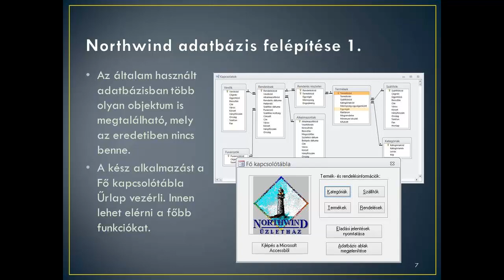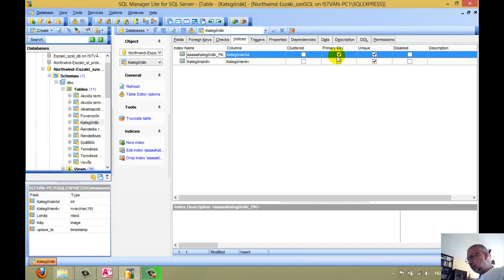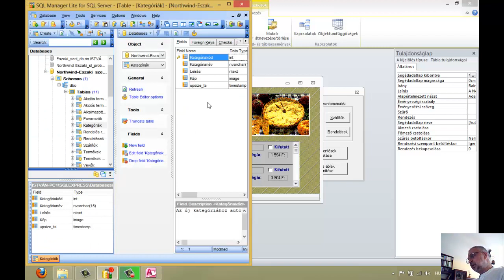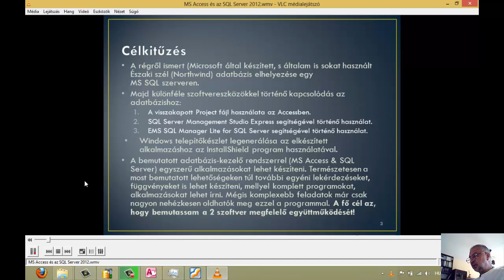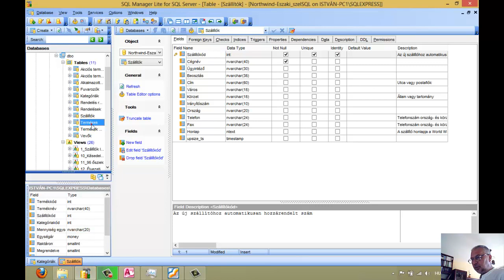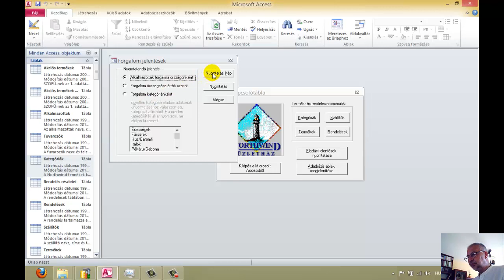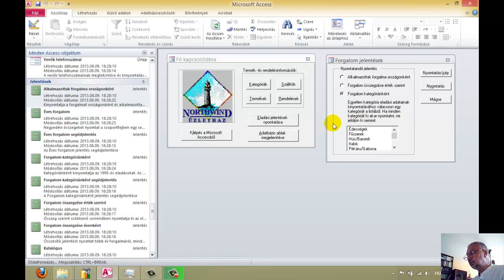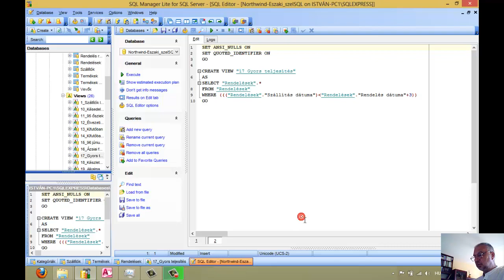MS Access és SQL Server összekapcsolása videósorozat 4. része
Ez az oktatóvideó sorozat azzal a céllal készült, hogy bemutassa a Microsoft Access 2010-es verziójában készített adatbázis összekapcsolását a Microsoft SQL Server 2012-es verziójával. Az itt leírt műveletek alkalmazhatók a Microsoft régebbi verziójú programjaiban is! Az általam használt adatbázis egy a Microsoft által már régen elkészített nagyméretű mintaadatbázis, az Északi szél (Northwind). Ezt az adatbázist továbbfejlesztve, átalakítva használtam már más az Access működését bemutató oktatóvideómban, így többen ismerhetik. Az oktatóvideók között sok időt szánok az MS Sql programozási nyelv bemutatására, megismertetésére, melyhez több elektronikus tankönyvet is mellékelek. Elhelyeztem a lemezen, illetve bemutatom használatát több ingyenesen letölthető olyan ingyenes segédprogramnak, melyek nagymértékben megönnyítik az MS Sql Server és az MS Access együttes használatát.
Csatlós István